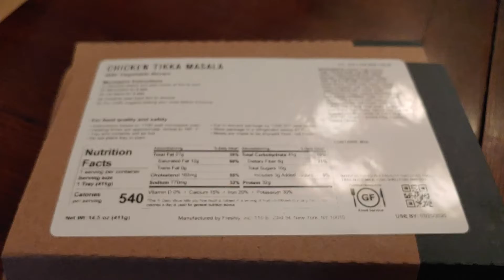My Dinner : Day 1468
Mom signed up for Freshly meals. (22nd of march)